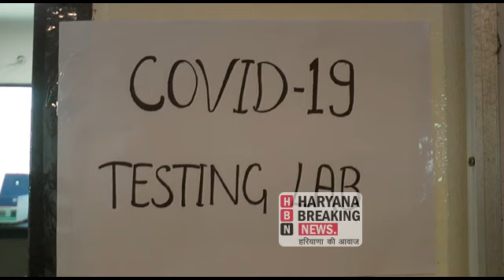कोरोना महामारी जांच की रफ्तार बढ़ाने के लिए हरियाणा सरकार ने एक लाख रेपिड किट खरीदने का लिया फैसला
Live - देखें - Health Minister Anil Vij Live - कोरोना महामारी की जांच की रफ्तार बढ़ाने के लिए हरियाणा सरकार ने भी एक लाख रेपिड किट खरीदने का लिया फैसला , स्वास्थ्य मंत्री अनिल विज करनाल ब्रेकिंग न्यूज पर जानकारी देते हुए Live - Share Video

गौरतलब है कि विभिन्न राज्य सरकारों ने रेपिड टेस्ट किट का इस्तेमाल करने का निर्णय लिया है ,इसी कड़ी में हरियाणा सरकार ने भी एक लाख रेपिड किट खरीदने का फैसला लिया है !

जिसके तहत लगभग २५हजार किट स्वास्थ्य विभाग के पास पहुँच गई हैं और इनका इस्तेमाल भी शुरू कर दिया गया है। अंबाला में भी स्वास्थ्य विभाग की टीमों ने इन किट्स की मदद से कोरोना संभावित और कोरोना संक्रमित मरीजों की जांच शुरू कर दी है। ये किट कैसे काम करती है और किस तरह इस किट के जरिये कोरोना की पहचान होती है ये जानने के लिए हम खुद जा पहुंचे कोविड 19 टेस्टिंग लैब में।

तेजी से फैलते जा रहे कोरोना वायरस पर शिकंजा कसने के लिए देश के पास एकमात्र तरीका कोरोना के लिए की जाने वाली टेस्टिंग की रफ्तार बढ़ाना ही है। जिसके लिए राज्य सरकारों ने रेपिड टेस्टिंग किट के जरिये टेस्ट करवाने का निर्णय लिया है। इस किट मदद से महज 15 मिनट में ही जांच रिपोर्ट सामने आ जाती है और ये पता लग जाता है कि व्यक्ति कोरोना संक्रमित है या नहीं।

इसी कड़ी में हरियाणा सरकार ने भी रेपिड टेस्टिंग किट्स मंगवाई हैं और इनका इस्तेमाल भी शुरू कर दिया है। इन किट्स का इस्तेमाल किस प्रकार किया जा रहा है और कितने समय में इसकी रिपोर्ट आ जाती है ये जानने के हमने खुद कोविड 19 टेस्टिंग लैब जाने का फैसला लिया और खुद इन किट्स की मदद कोरोना पॉजिटिव रह चुके 4 मरीजों के सैंपल्स की जांच करवाई।

इस दौरान टेस्टिंग कर रहे डॉक्टरों से हमने विस्तार से टेस्टिंग की प्रकिया को भी जाना और LIVE कोरोना वायरस की पूरी जांच प्रक्रिया देखी। टेस्टिंग के बाद लगभग 15 मिनट इन्तजार करने के बाद सैंपल्स की जांच रिपोर्ट आई तो उसमें सभी सैंपल्स की रिपोर्ट सही आई।

अम्बाला से डॉ मुकेश - रेपिड टेस्टिंग किट द्वारा जांच की पूरी प्रक्रिया डॉक्टर बताते हुए

हरियाणा में फ़िलहाल कोरोना की चपेट में आये मरीजों के ठीक होने के ग्राफ में तेजी से उछाल आ रहा है। लेकिन एहतियातन टेस्टों की रफ्तार बढ़ाने के लिए यहाँ सरकार ने लगभग एक लाख रेपिड टेस्ट किट खरीदने का ऑर्डर दिया है।

जिसके तहत लगभग 25 हजार किट्स स्वास्थ्य विभाग के पास पहुँच भी चुकी है। जानकारी देते हुए हरियाणा के स्वास्थ्य मंत्री अनिल विज ने बताया कि हरियाणा के मानेसर में ही साउथ कोरियन कंपनी से सरकार ने ये किट्स खरीदी हैं।

कोरोनावायरस की जांच का सबसे बड़ा हथियार मानी जा रही रैपिड टेस्ट किट राजस्थान में फेल हो गई है। राजस्थान ने मंगलवार को इस पर रोक लगा दी। राजस्थान ऐसा करने वाला देश का पहला राज्य है। मुख्यमंत्री अशोक गहलाेत ने यह जानकारी दी थी। लेकिन हरियाणा में अभी तक ऐसा कोई मामला सामने नहीं आया है कि किट की रिपोर्ट गलत आई हो।

इस मुद्दे पर प्रतिक्रिया देते हुए प्रदेश के गृह मंत्री अनिल विज ने कहा कि अब वो किट्स किस कंपनी की हैं ये देखने वाली बात है। वहीँ अनिल विज ने ऐसे लोगों के लिए भी कड़ी चेतवानी दी है जो नकली रेपिड टेस्टिंग किट्स और नकली PPE किट बनाने का गौरखधंधा कर हे हैं।